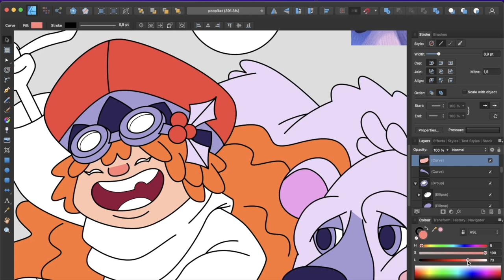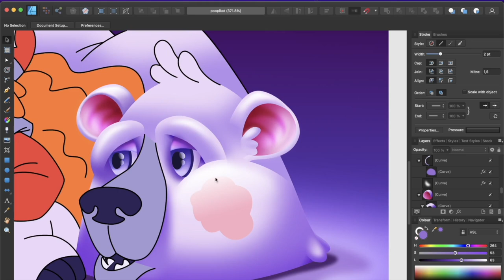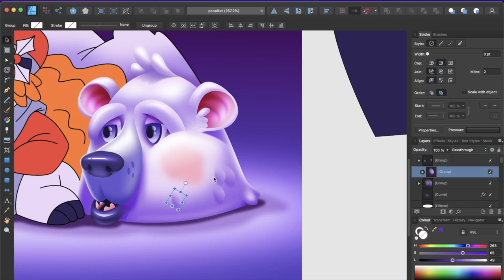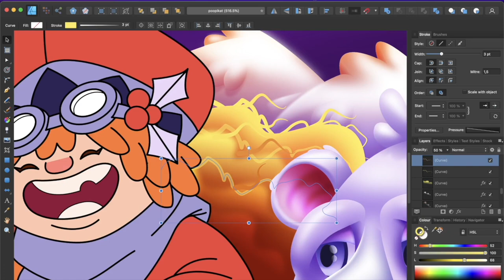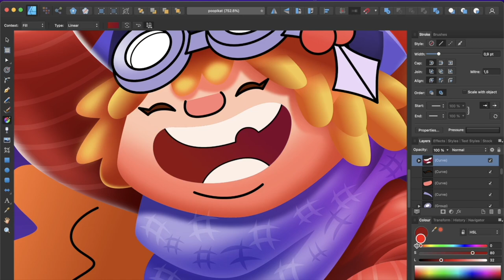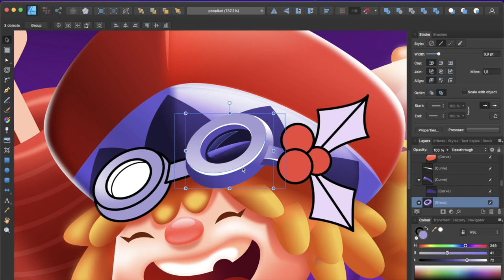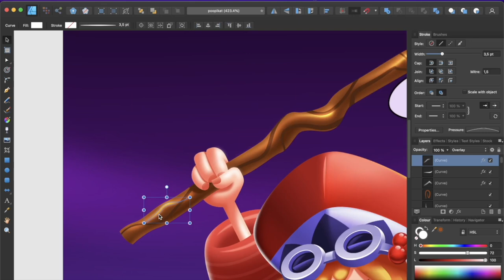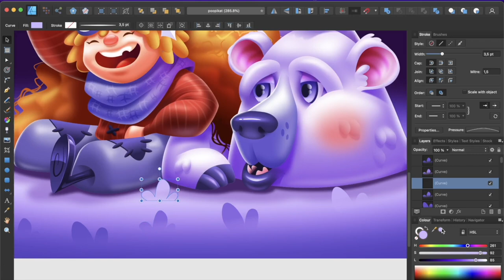Bear and Girl - Poopikat's DTIYS with Affinity Designer | DANILO FIOCCO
Here's my take on Poopikat's latest DTIYS. I just LOVE her artwork and could not pass up on the opportunity to do it :)

The way she uses traditional materials and vibrant colors just make my jaw drop